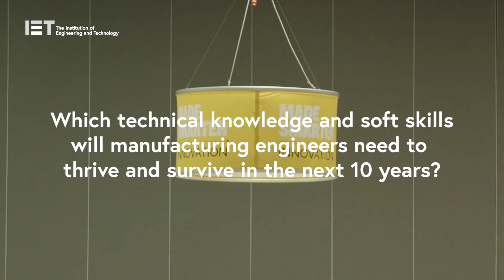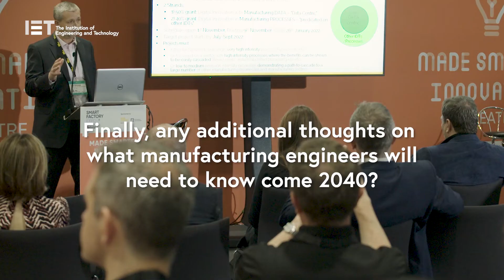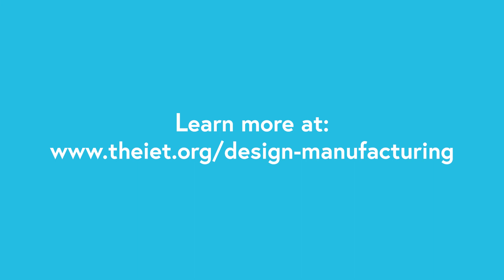What does the future look like for manufacturing engineers?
The IET and IMechE came together to discuss what the future manufacturing engineer might possibly look like. This resulted in a survey with questions targeted to gauge an understanding of what engineers in the sector think.

At Smart Factory Expo in 2021 we spoke with Sarah Black-Smith, Head of Factory Operations at Siemens Congleton, to learn more about the findings of the survey.

She discusses:
- Which technical knowledge and soft skills will manufacturing engineers need to thrive and survive in the next 10 years?

- What do we need to do to engineer a more sustainable future for manufacturing?

- What will manufacturing engineers need to know come 2040?

Watch our interview to find out the results. Download the full report and survey results for free